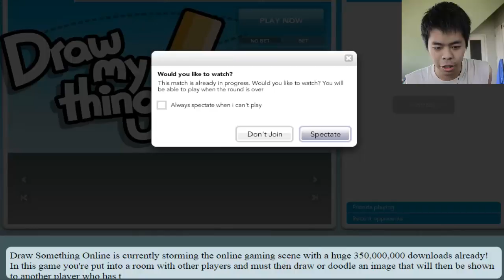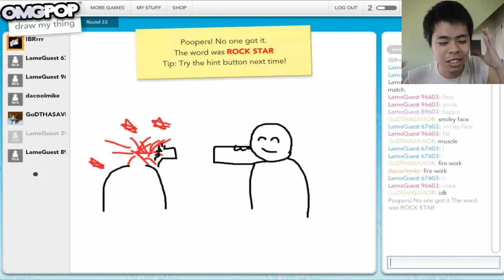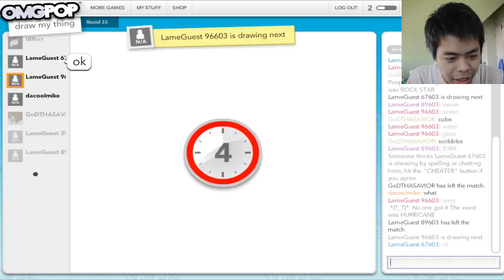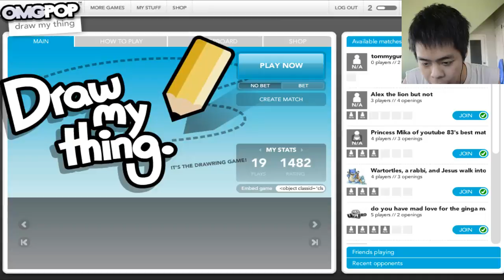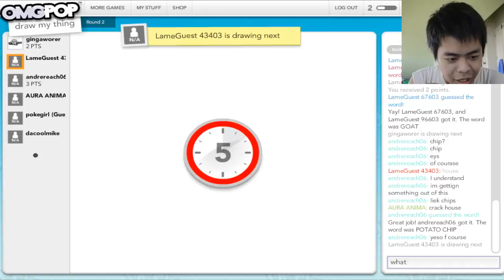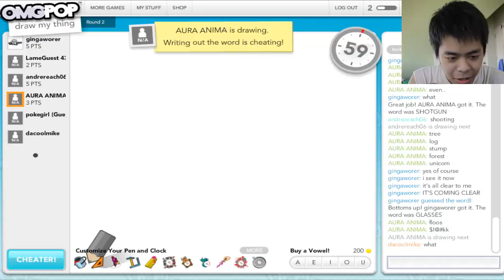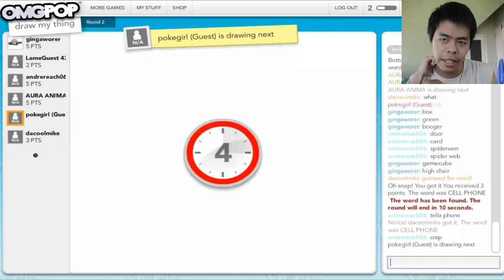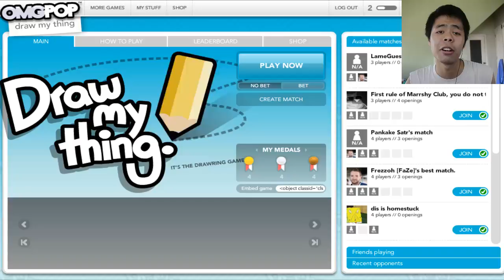Draw My Thing #6